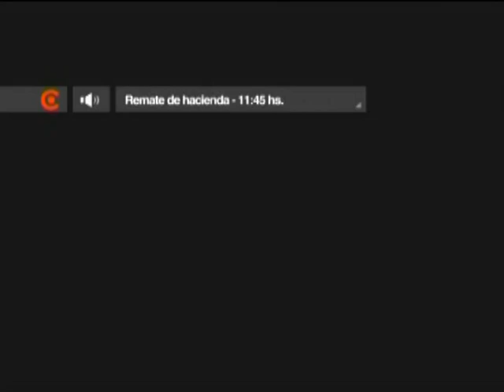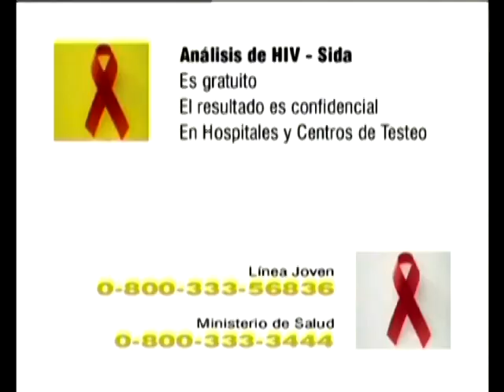CIUDAD ABIERTA (Tráiler)